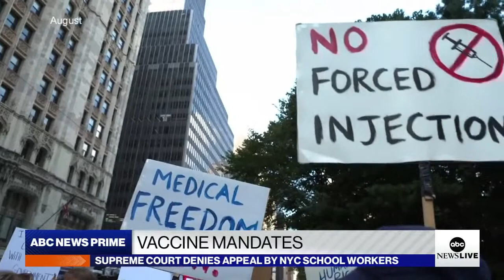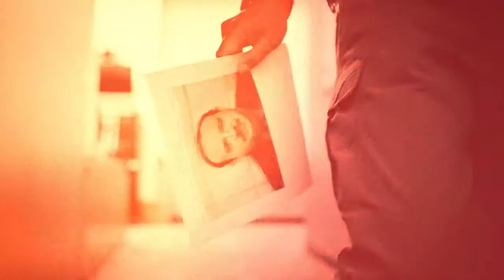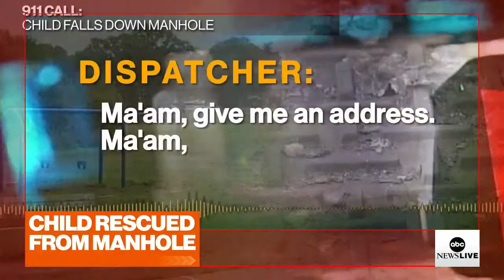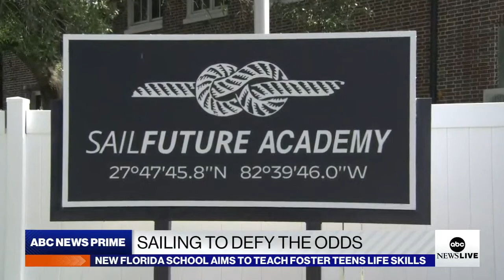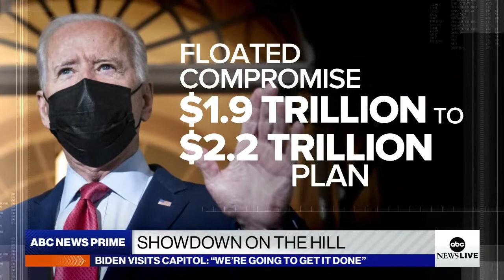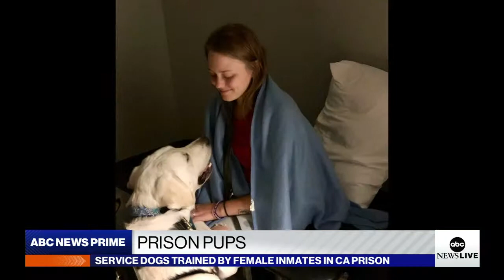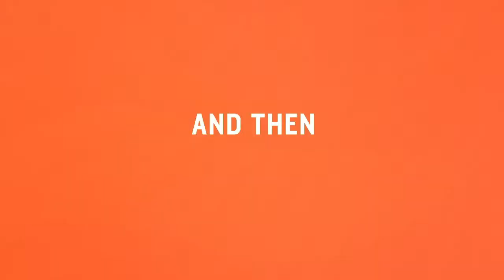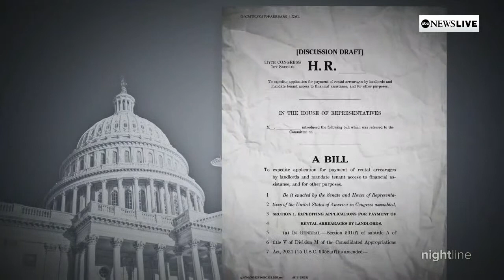ABC News Prime: High stakes on Capitol Hill; Possible COVID treatment?; Childcare crisis